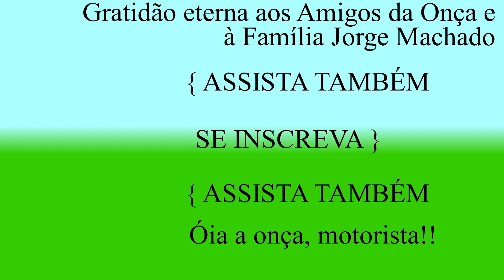O AEROFÓLIO FAZ A DIFERENÇA NO CONSUMO